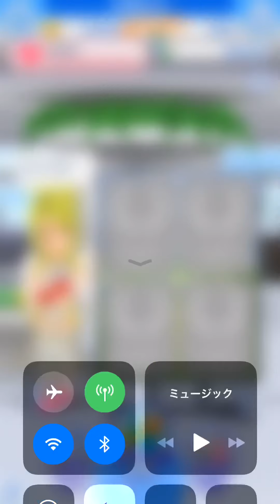みんゴルプロツアーライジング